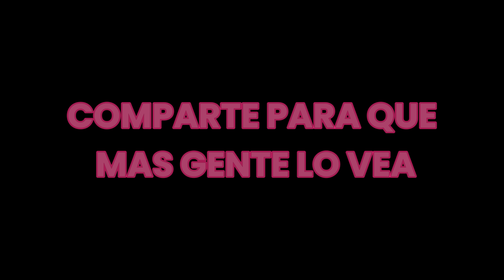BO SE REENCUENTRA CON YADOS😂 | SpainRP